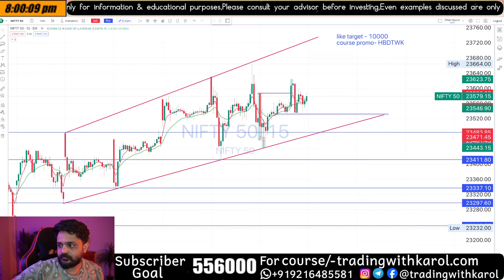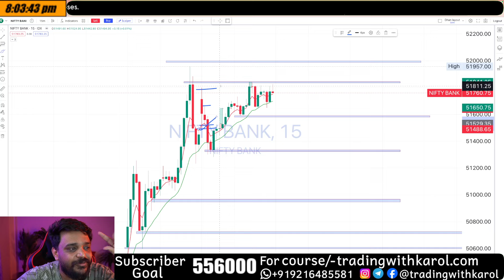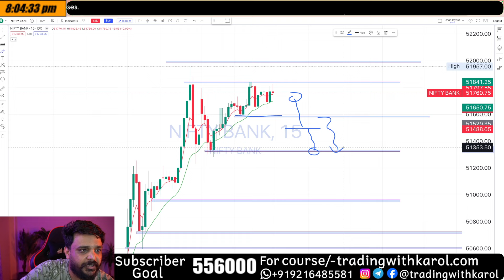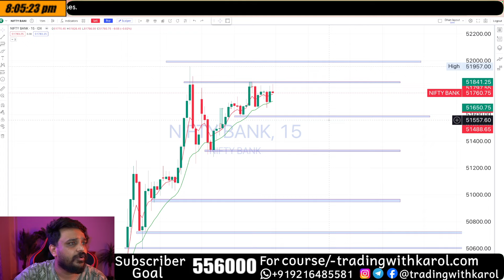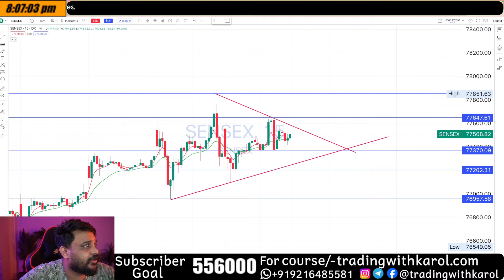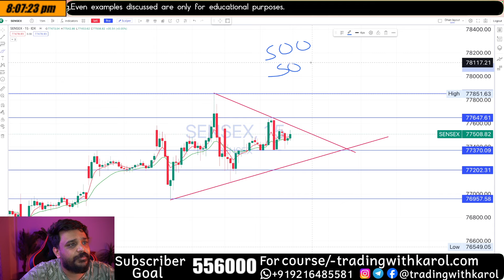Nifty | Bank nifty tomorrow market prediction | levels to start trading for beginners | 21 june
Address: H No 09, Karol Nagar, JAIPUR, RAJASTHAN, 302017
Contact Person Name: BUDDHI PRAKASH KAROL
1. Warning: “Investment in securities market are subject to market risks. Read all the related documents carefully before investing.”
2. The Securities Quoted Are For Illustration Only And Are Not Recommendatory.
3. “Registration granted by SEBI, membership of a SEBI recognized supervisory body (if any), and certification from NISM in no way guarantee performance of the intermediary or provide any assurance of returns to investors.”
5. Please note that trading and investing in the stock market involves risk and may not be suitable for everyone. The information provided in this video is based on my personal experience and educational purpose, and should not be relied upon as the sole basis for making any investment decisions. Always do your own due diligence and seek the advice of a licensed financial advisor before making any investment decisions.
6. Any examples or case studies presented in this video are for illustrative purposes only and do not guarantee future results. The performance of investments discussed may fluctuate over time and may result in a loss of principal.
7. I am not responsible for any errors or omissions in the information presented, and I do not make any representations or warranties as to the accuracy, completeness, or suitability of the information provided.
8. By watching this video, you agree that you are responsible for your own investment decisions and that I shall not be liable for any direct, indirect, incidental, or consequential damages arising from your reliance on the information provided.